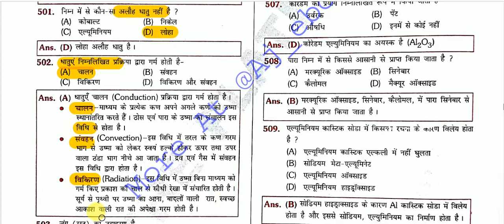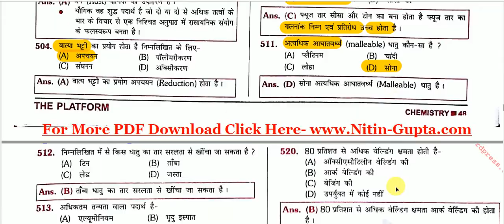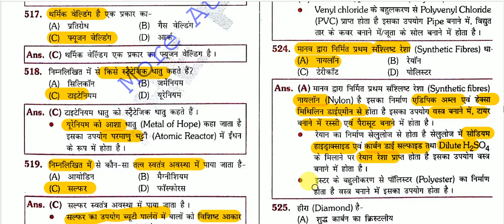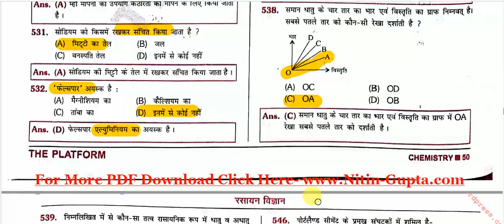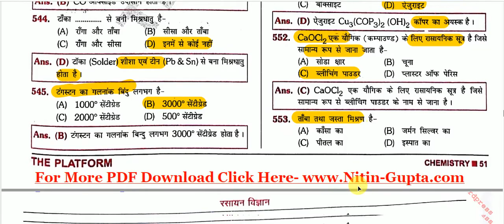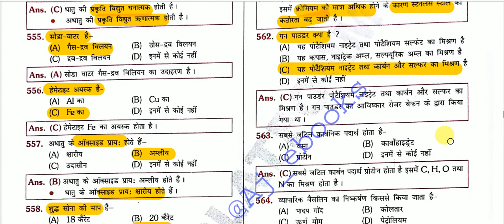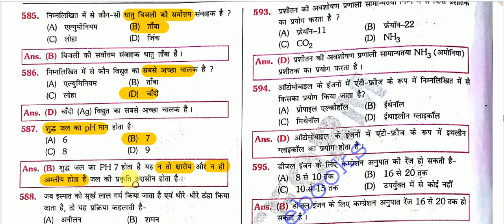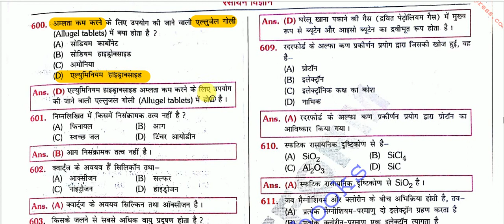Science Quiz - Chemistry Gk ( रसायन विज्ञानं) FOR IAS , MPPSC , UPPCS , CDS , NDA ,SSC,RAILWAY